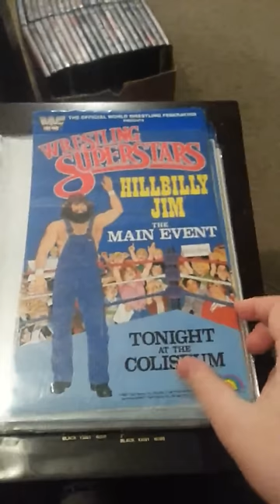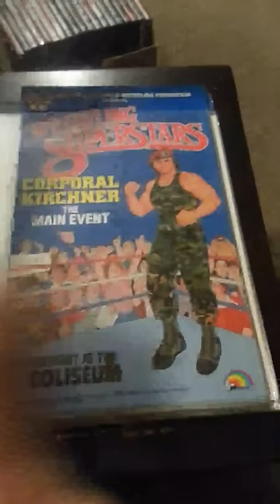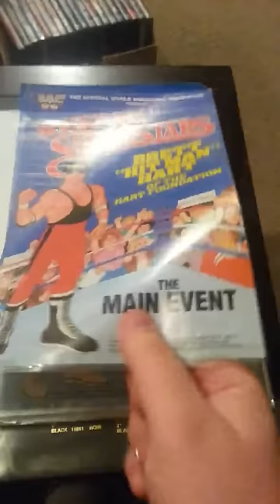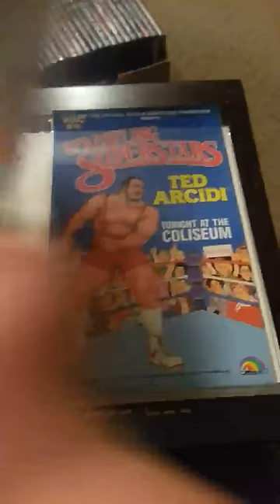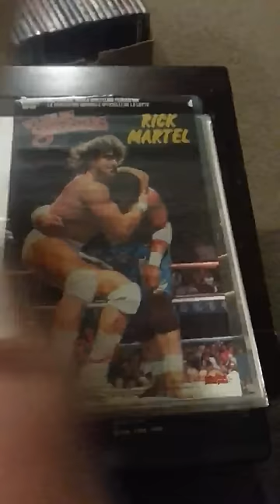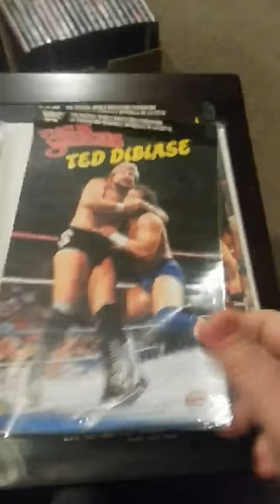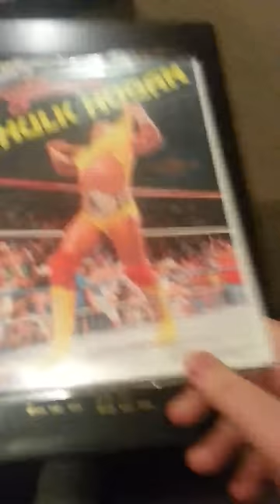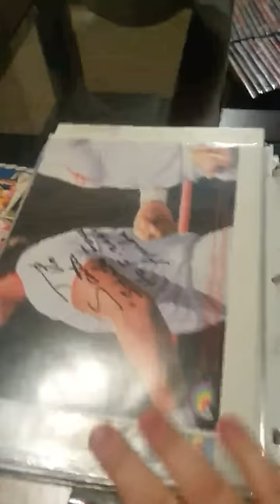Big G's WWF LJN Wrestling Superstars Poster Collection!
Hi all, George from Big G's Collectibles here.  Just thought I would take a quick video of my WWF LJN Poster collection to show all of you.  Sorry if the video quality is bad and that the size is kind of small.  This is my first time uploading a video and I had to compress the video by about 20 times its original size!  Also, sorry for the breathing sounds, phone was right near my face lol!